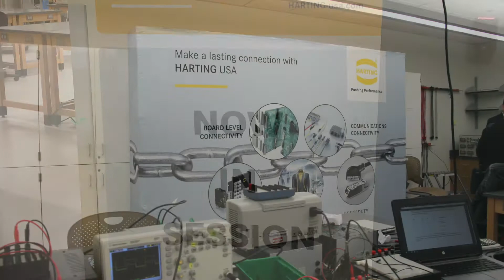Harting Electronics Lab now open at North Central College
On October 26, 2017, Harting and North Central College in Naperville, Ill., announced a new lab dedicated by Harting to introduce basic electronic methods and applications to college students. In addition to naming the lab, Harting has pledged to donate equipment and products for students.